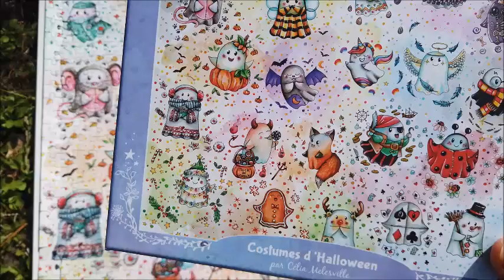Kickstarter, puzzles, et festival médiéval